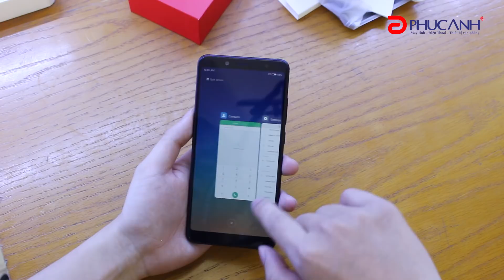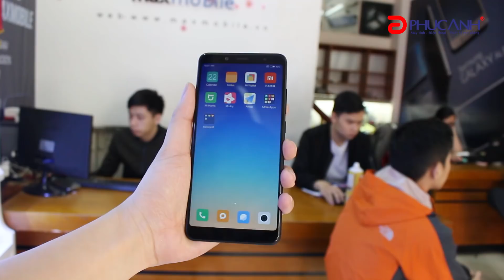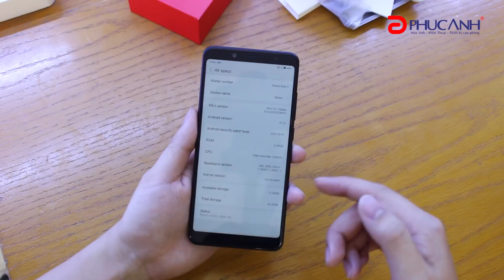Mở hộp và đánh giá Xiaomi Redmi Note 5 Pro - Siêu phẩm tầm trung giá hơn 5 triệu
Xiaomi Redmi Note 5 pro có thiết kế khá đẹp, cùng với đó máy cũng sở hữu cụm camera kép độc đáo khá giống với thiết kế trên iPhone X.

Cấu hình chi tiết:
- Màn hình 5,99 inch Full HD
- Chip Snapdrgon 636, Ram 3/4/6 GB, Rom 32/64GB
- Andorid 8.1 trên nền tảng MIUI 9.5 mới nhất

* Showroom 1: 15 Xã Đàn, Đống Đa, Hà Nội
* Showroom 2: 169 Thái Hà, Đống Đa, Hà Nội
* Showroom 3: 152-154 Trần Duy Hưng, Cầu Giấy, Hà Nội
* Showroom 4: 150 Nguyễn Văn Cừ, Long Biên, Hà Nội
* Showroom 5: 63 Nguyễn Hoàng, Nam Từ Liêm, Hà Nội.